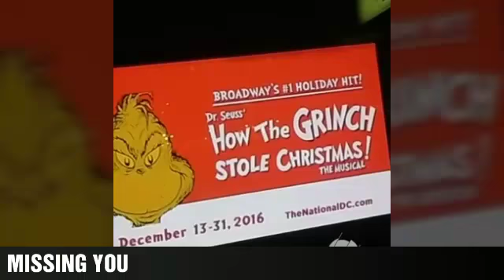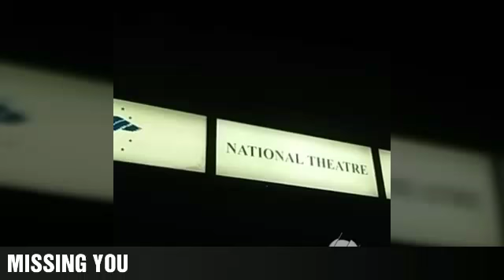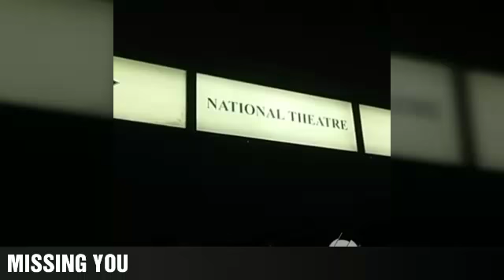3 Capo X Missing you